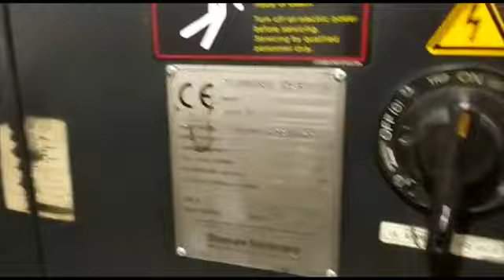VN444 Torno cnc doosan linx 220 C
Torno cnc doosan linx 220 C - VN444
Código do Produto: VN444